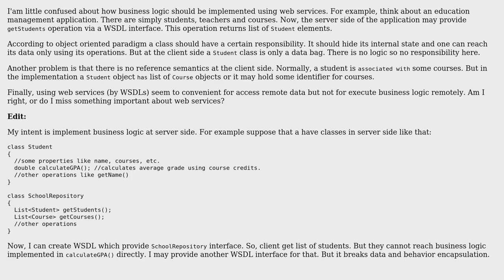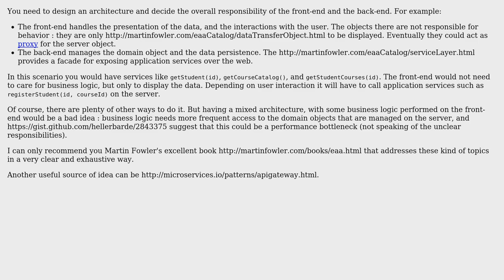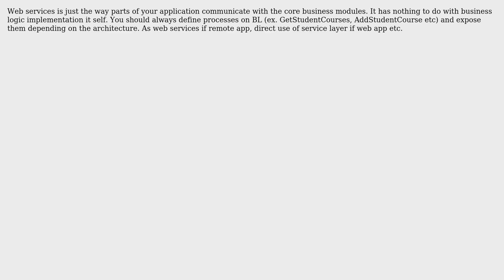Software Engineering: How to implement business logic with Web Services? (3 Solutions!!)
Software Engineering: How to implement business logic with Web Services?

With thanks & praise to God, and with thanks to the many people who have made this project possible! | Content (except music & images) licensed under CC BY-SA | Music | Images & others | With thanks to user Q Q user Panos Roditakis user JeffO user Christophe and the Stack Exchange Network Trademarks are property of their respective owners. You are responsible for your own actions.